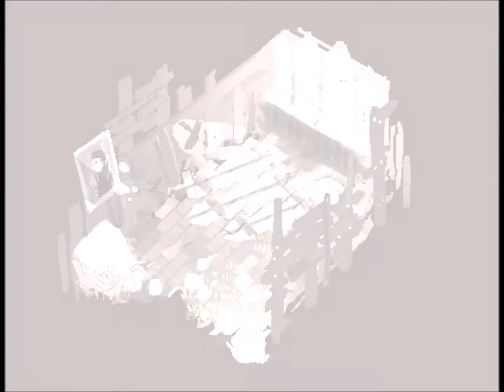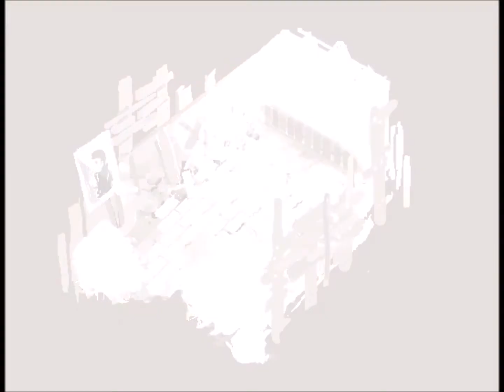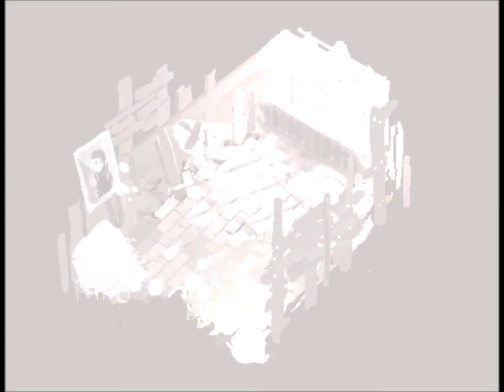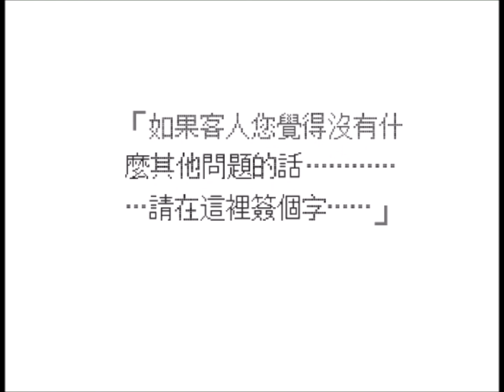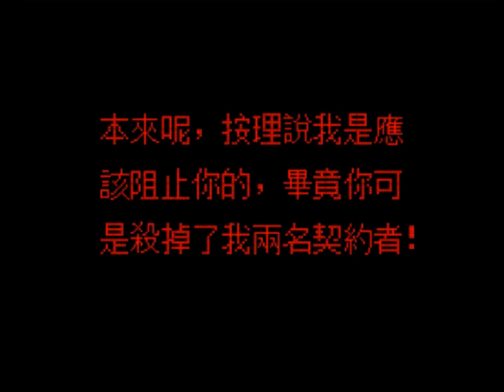瓶中精靈 ↁ_ↁ 奇幻小品(完) (2壞+1好END)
哈囉大家好~
我是茄子魚 ↁ_ↁ
瓶中精靈讚讚!!!

據官網所訴
這個遊戲為了參加比賽而製作得有些急迫
但我覺得他的完成度已經很高了
雖然篇幅不長但每個結局的走向都十分有意思
BGM也十分合我胃口
總論我個人是很喜歡！
尤其按照我玩的順序.
剛過完溫馨的END A ，馬上面對END C
內心真是太震撼啦~

00:50 - 35:25  END B : 遺忘
35:26 - 43:20  END A : 你好，助手
43:21 - 54:21  END C : 原本的使命

實況+剪輯+縮圖製作 / 茄子魚 ↁ_ↁ

名稱 / 瓶中精靈
作者 / Luci
類型 / 文字劇情ADV、非恐怖
簡介 / 講述一枚失去記憶的小精靈被一名人類飼養在了玻璃瓶內的故事。

喜歡影片的話記得點個喜歡
耶比:-D